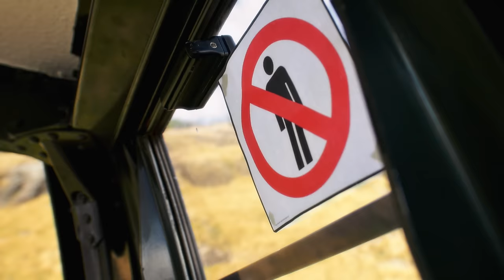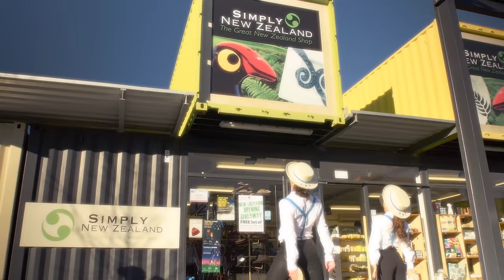A Punter's Adventure | Radical Step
COPYRIGHT RADICAL STEP 2014

Creative Director   - Kelsey Davidson
Technical Director - Rowan Strang

I designed this piece to show case Christchurch in an energetic and light hearted manner.
I recruited my young dance student Zion Park to join me on this adventure through out the City.

We had wonderful support from the Christchurch Gondola, Christchurch Tramway and Punting on the Avon.

Thank you Levi Tamaiparea from Punting on Avon, for all your help and time.
You are a star!

Choreographed and Produced by Kelsey Davidson
Radical Step

Filmed by Rowan Strang
Strang Entertainment